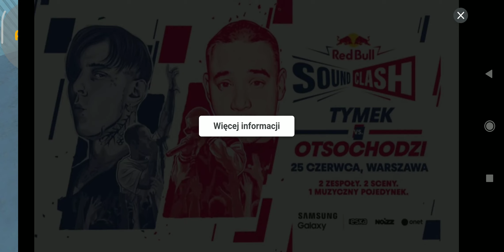my favourite car nowa aktualizacja praca i komis samochodowy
dużo rzeczy zostało dodanych